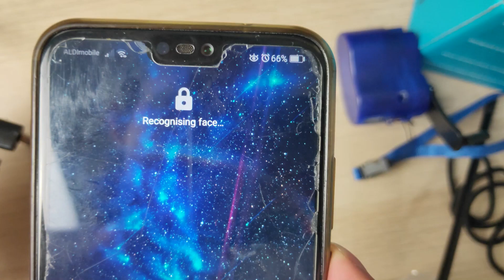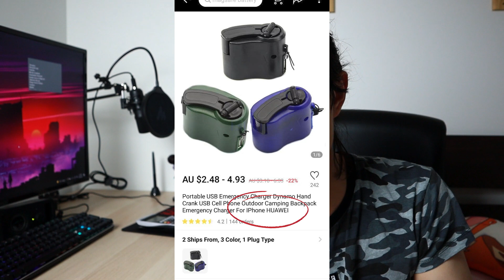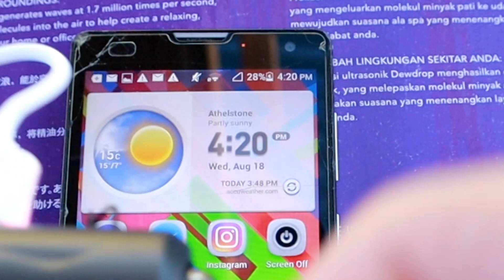Hand Powered Smartphone Charger (Is it Useful for Outdoors?)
hi, this is JJ from Budget 0 and I would like to introduce to u my latest discovery. What if you are out of battery alone in an island in a post apocalyptic world? and u want to use your phone to play Minecraft. No worries because with this, you can charge your phone anywhere in the world even without any electricity. Using just your hands to charge up your smartphone. Not solar energy, no power bank, but kinetic energy through a dynamo. Charging phones using hand crank have just been simplified and you are able to charge anywhere in the world outdoors, emergency like charging your electronics outdoor during camping. However, there are a few issues...

buy link: search up emergency hand crank phone charger on AliExpress

my camera
budget webcam